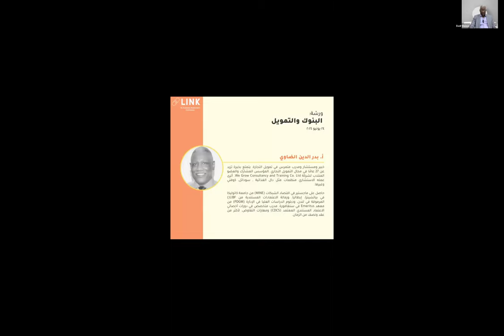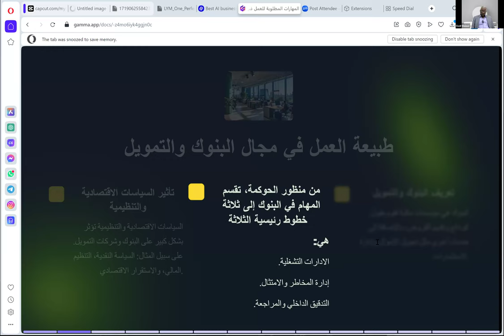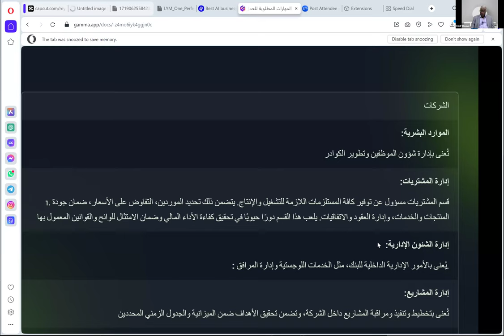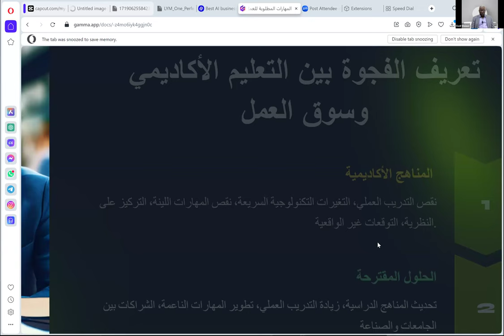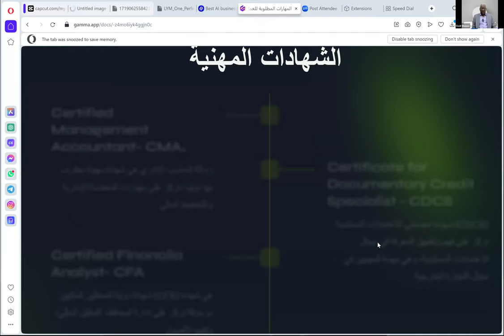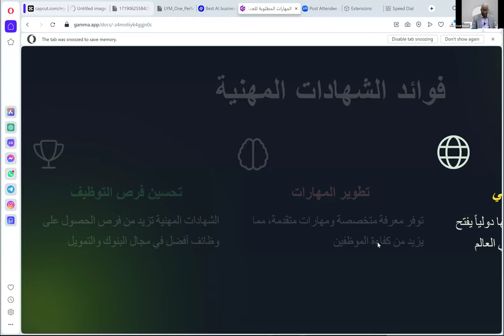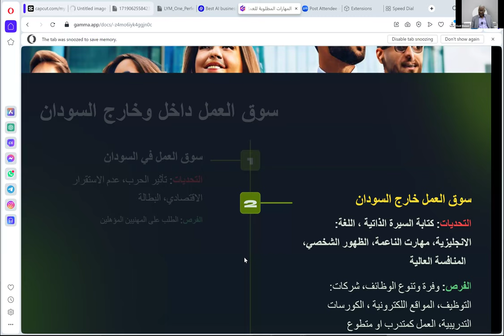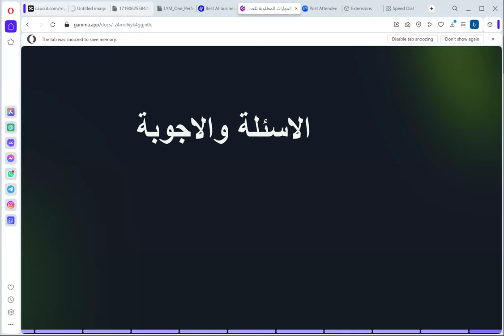Link Day 3 اليوم الثالث البنوك والتمويل - أ. بدرالدين الضاوي 2024-06-24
اليوم الثالث البنوك والتمويل  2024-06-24
أ.بدر الدين الضاوي
خبير ومستشار ومدرب متمرس في تمويل التجارة. يتمتع بخبرة تزيد عن 27 عامًا في مجال التمويل التجاري ،المؤسس المشارك والعضو المنتدب لشركة We Grow Consultancy and Training Co. Ltd. أثرى عمله الاستشاري منظمات مثل دال الغذائية , سوداتل, كوفتي وغيرها.
حاصل على ماجستير في اقتصاد الشبكات (MINE) من جامعة كاتوليكا في بياتشينزا، إيطاليا، وزمالة الاعتمادات المستندية من LIBF() المرموقة في لندن، ودبلوم الدراسات العليا في الإدارة (PDGM) من معهد Emeritus في سنغافورة. مدرب متخصص في دورات أخصائي الاعتماد المستندي المعتمد (CDCS) ومهارات التفاوض، لأكثر من عقد ونصف من الزمان